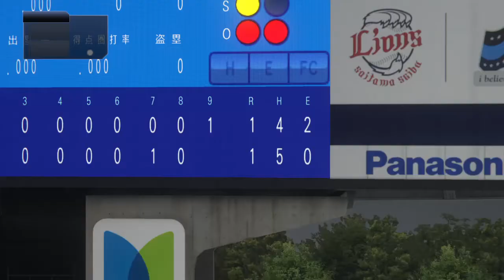野球魂2019速報Play-2020.10.20 M VS L 羅德：乘著追擊氣勢一口氣超前比數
比賽進行：9局上 2人出局 二三壘有人
目前比數1：1
L投手：増田 達至
M打者：佐藤 都志也（右全壘打）
過關條件：超前比數